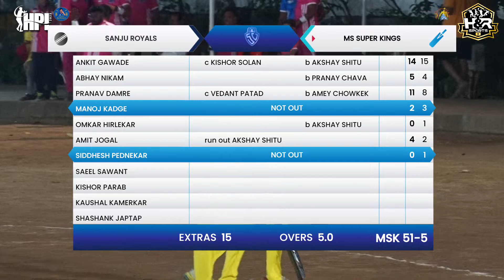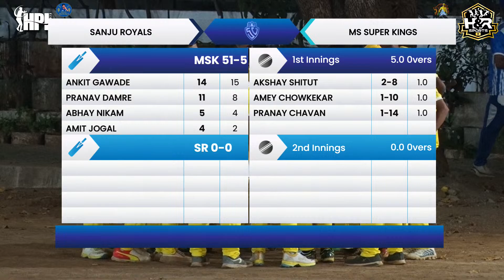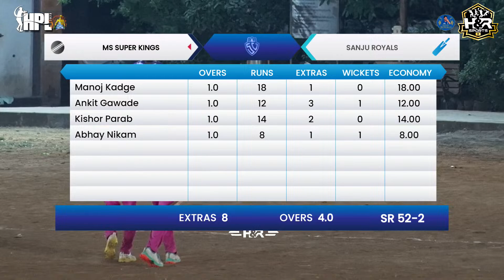SANJU ROYALS v/s MS SUPER KINGS || HAJIKASAM PREMIER LEAGUE 2023